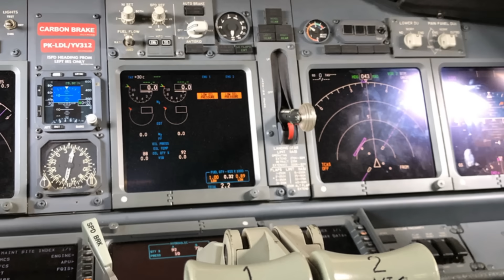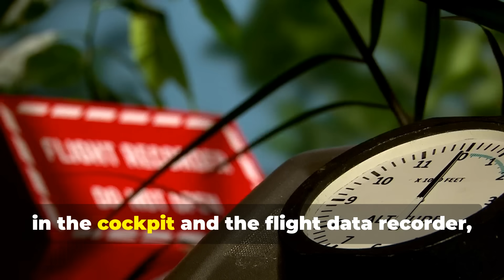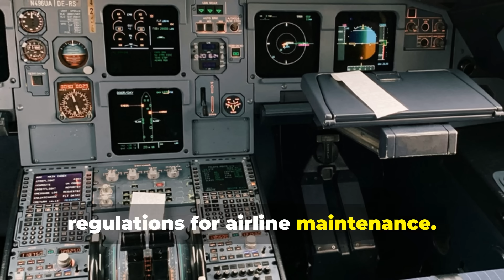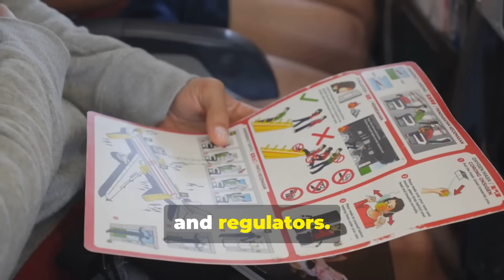Why Airplanes Crash - Causes Explained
Despite being one of the safest ways to travel, airplane crashes still happen — and when they do, the consequences are devastating. But what really causes these rare but deadly disasters?

In this video, we break down the top causes of airplane crashes, from pilot error and weather conditions to mechanical failure and miscommunication.

🛬 What You’ll Learn:

The most common causes of airplane crashes

How pilots and systems work together to prevent disaster

What investigators look for in a crash

Why flying is still incredibly safe

Over 70% of crashes are linked to human error — and most accidents are the result of multiple small failures, not just one major mistake.

🔍 Whether you're a curious traveler, aviation enthusiast, or safety-minded flyer — this video is made for you.